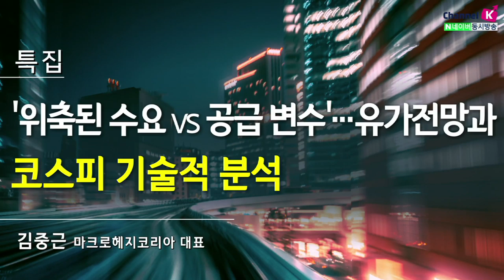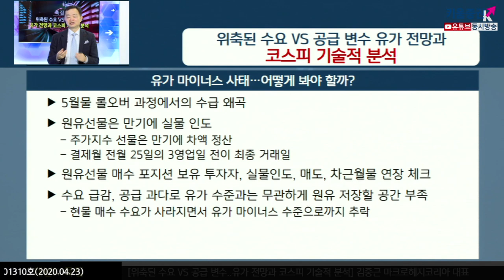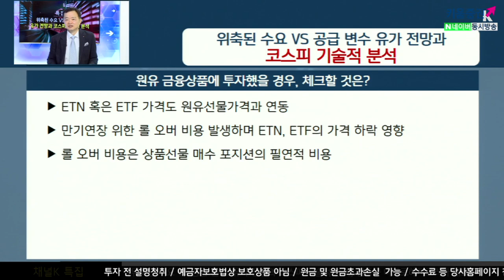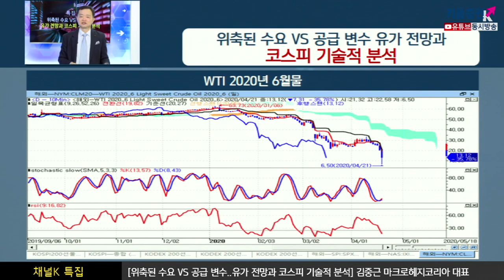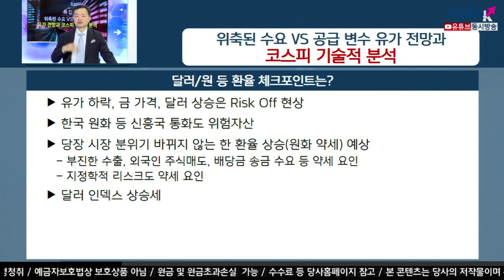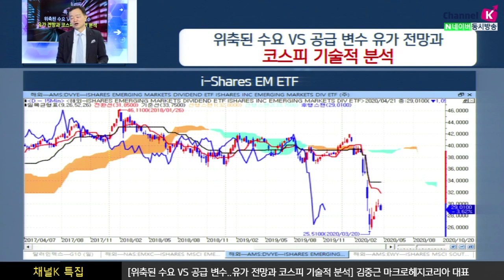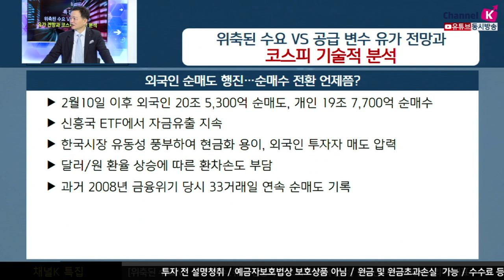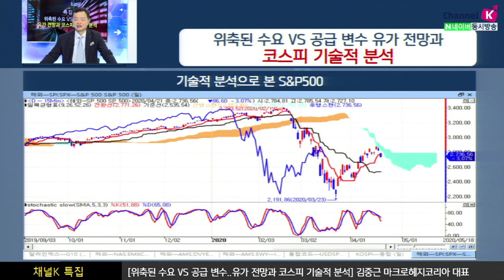[주식투자][시장분석] 채널K특집 / 위축된 수요 VS 공급 변수 유가 전망과 코스피 기술적 분석 (with. 김중근 마크로헤지코리아 대표​​ / 20.04.23)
유가는 단기적으로 수급 불균형을 지속
트럼프의전략, ​비축유 매입도 저장탱크 부족이라는 현실적 한계
​OPEC+의 감산합의도 준수 여부 회의적이며 추가 감산 여부 불투명
​당장 5월 19일의 6월물 만기 롤오버 여부도 관심사
다만 현재의 상황은 너무나 비정상적, 비이성적이나 정상적 복귀 전망
기술적 반등은 종료. S&P500·나스닥·코스피 하락반전 우려
일목균형표 구름대 돌파 저지, 저항선 작용, 보조지표 과열권에서 하락
​달러/원 상승세, 유가하락세 지속, 불확실성 상존, 단기 대응위주​

​김주연 키움증권 채널K 앵커, 김중근 마크로헤지코리아 대표​​
「구독」과 「좋아요」 눌러주세요~